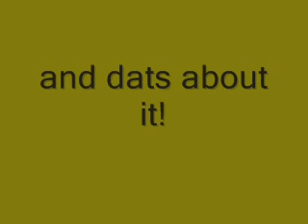My Entry to charger21bennington's Pivot Contest!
entry